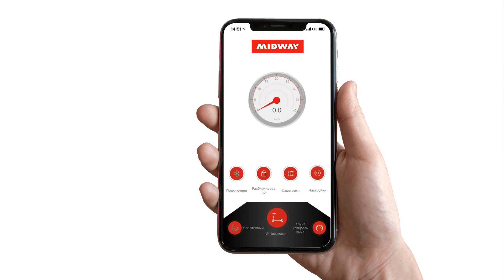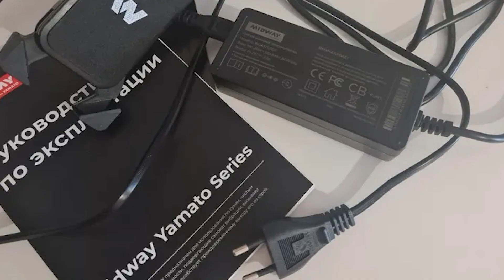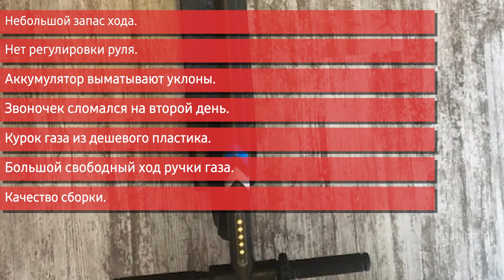Электросамокат MIDWAY Yamato 0810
Обзор электросамоката MIDWAY Yamato 0810